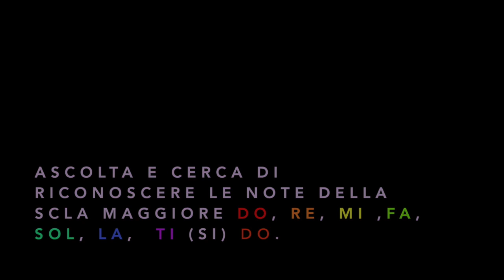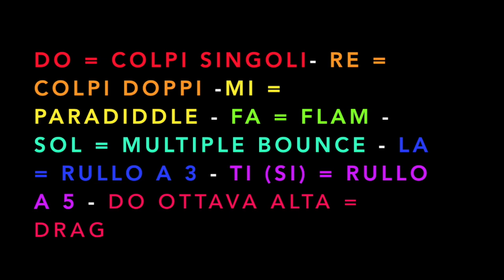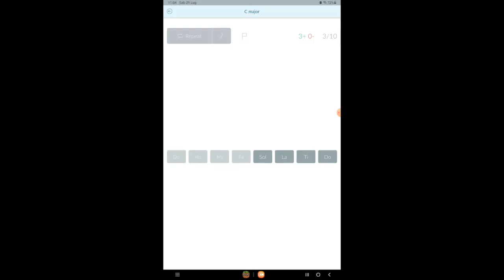Eartraining melodico game 7